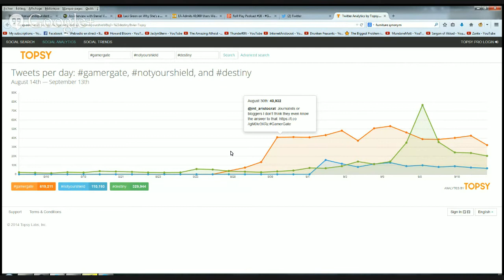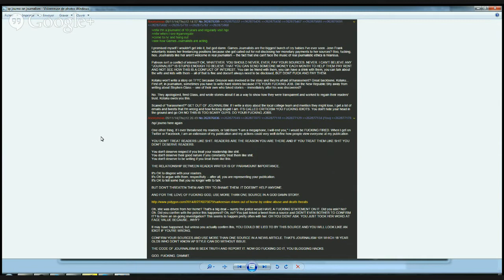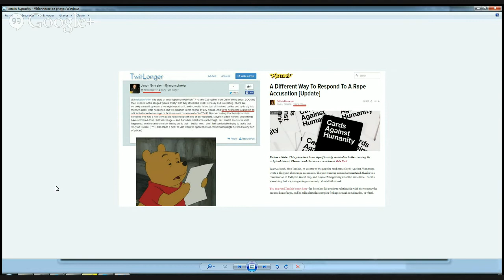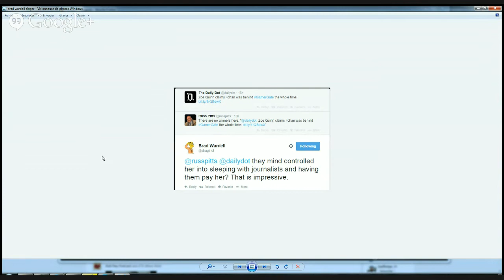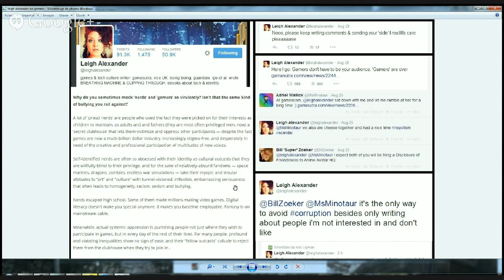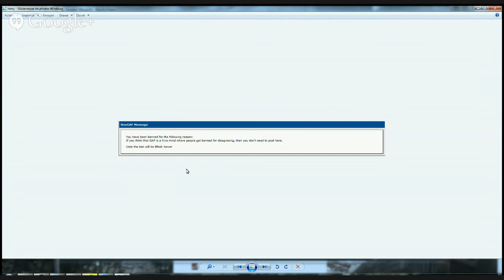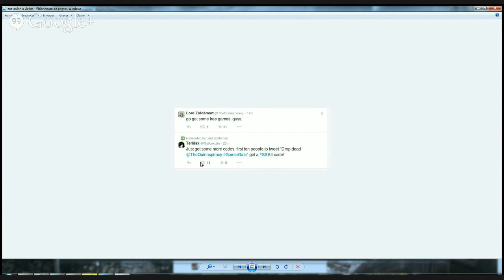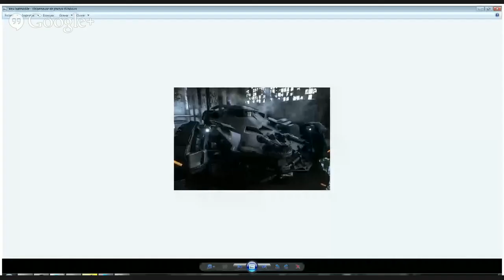Roll Play Podcast #28 - GamerGate, what games are all about, and being reasonable and objective ...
Gamergate has been going on for about a month now. Let us focus on what it is about, journalistic integrity, how achievable it is. How important is freedom of expression especially when it comes to art forms like videogames. And what should games strive to be?

Oh also we will laugh at comments some gaming "journalists" wrote and fling some shit around, but cleverly.

Then we got some gaming news.

Links:
Interview by indie dev who wanted to remain anonymous and GG

The Roll play Podcast is hosted by Mat and Beard.